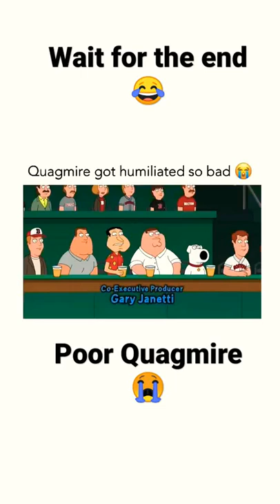Its Peter Griffin here 👋